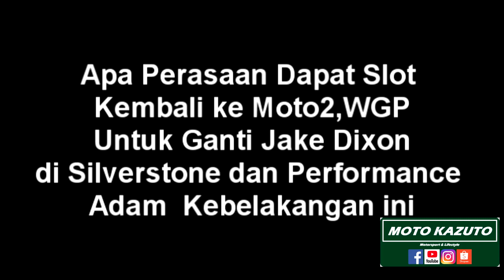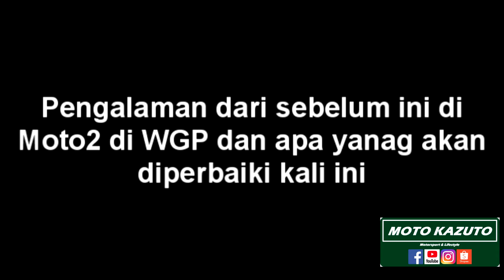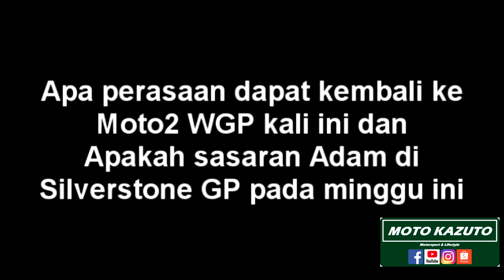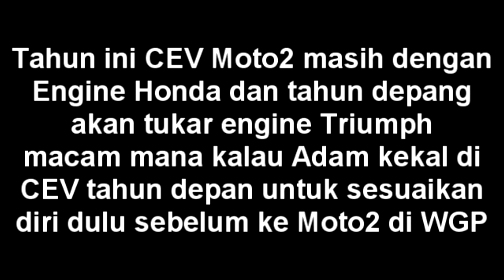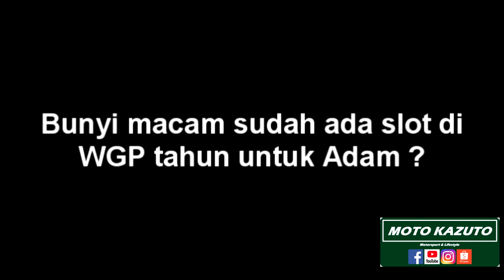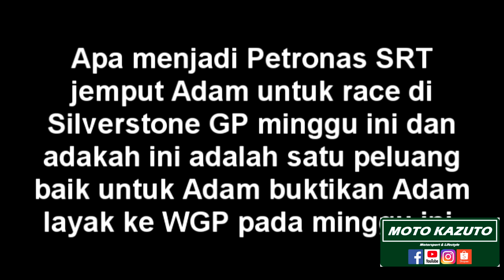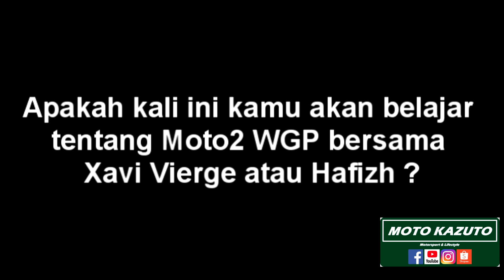Adam Norrodin Dijemput Dato Razlan masuk Petronas SRT lumba di Moto2 WGP